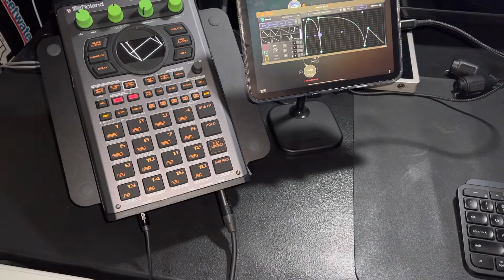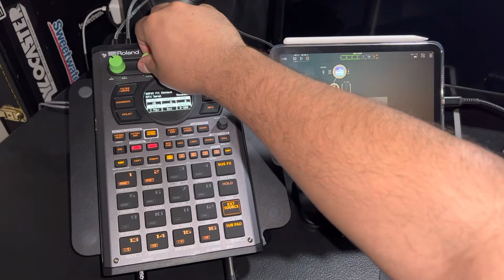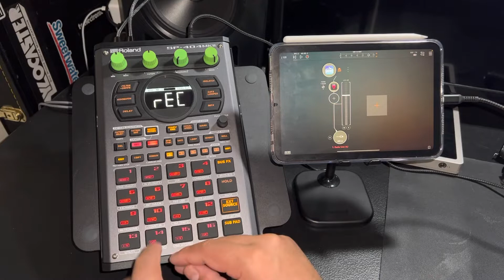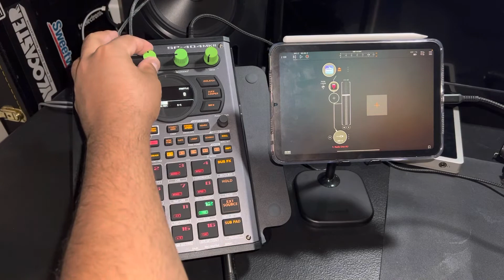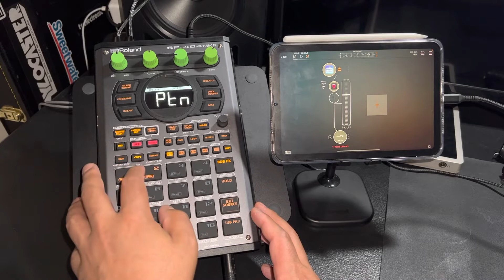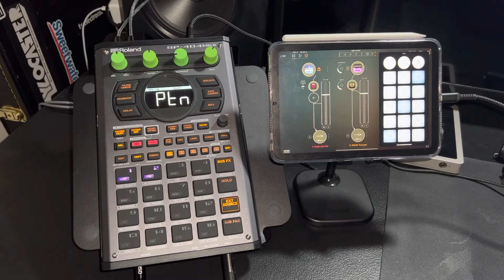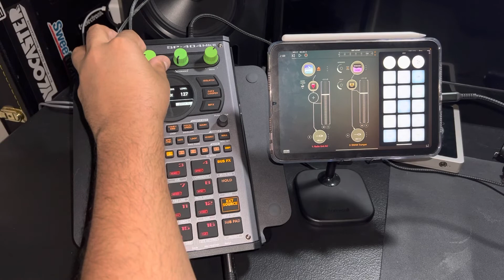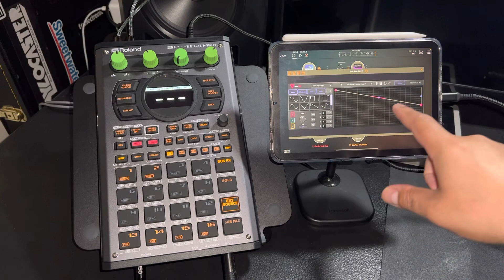SP404 MK2, IPad Mini 6, Flux Pro, AUM, Radio AU, Swam Trumpet vibes…the journey Pt3